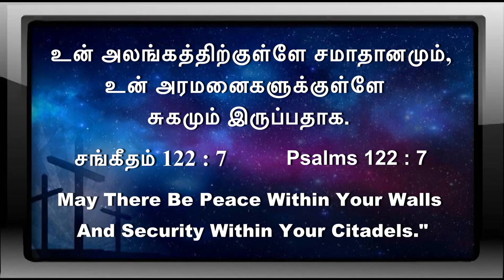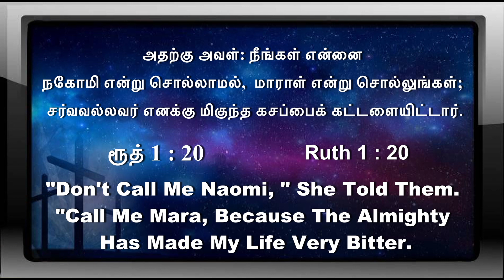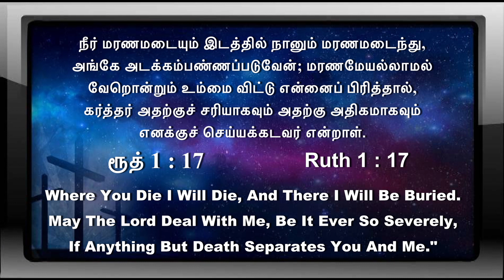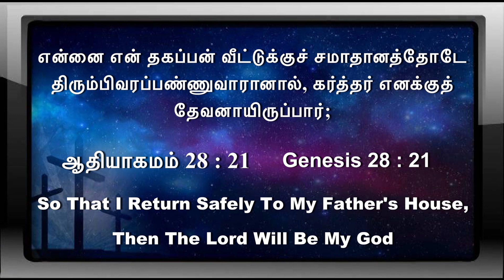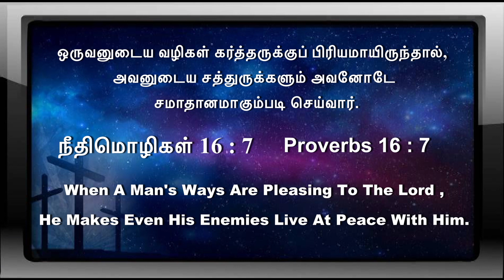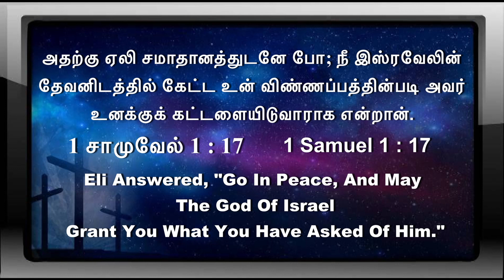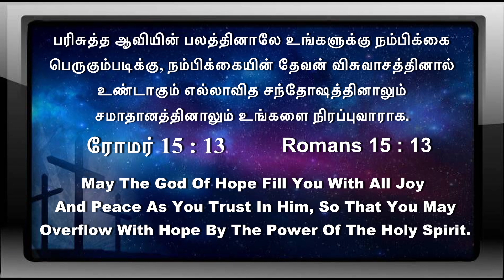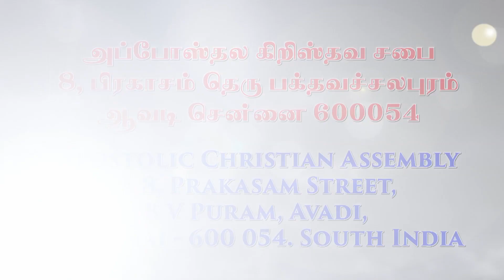Sister's Prayer | 10 February 2021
We welcome you all to this Sister's Prayer. We believe that Today's Sister's Prayer will be a blessing to you.

For Offerings:
A/C Name : ACA AVADI MINISTRY
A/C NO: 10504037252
A/C Type : Current Account
Bank: State Bank Of India
Branch: AVADI
Ifsc Code: SBIN0002201